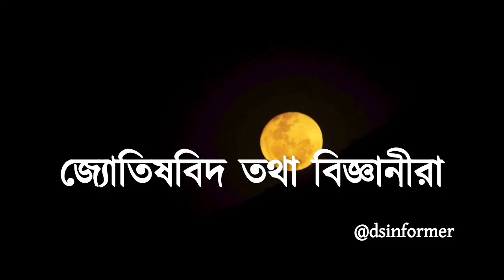surjo grohon 2023 | সূর্য গ্রহণ ২০২৩ বাংলাদেশ সময় | সূয গহন 2023 সময়সূচী বাংলাদেশ | গন্না কখন হবে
Surya Grahan 2023 মহালয়ার দ্বিতীয় সূর্য গ্রহণ সময় 14 October Solar eclipse Date & Time Mahalaya

হতে চলেছে সূর্যগ্রহণ |কোন কোন জায়গা থেকে দেখা যাবে | surya grahan 2023,14 october 2023 surjo grohon

14 October 2023 Surya Grahan || 14 October 2023 Solar Eclipse Timing || Surya Grahan 2023 Bangladesh

কাল বিগত ১৫০ বছরের মধ্যে সব থেকে বড় সূর্যগ্রহণ হতে চলেছে | 14 october 2023 surya grahan time bangla

২০২৩ সালে কয়টি চন্দ্রগ্রহণ ও সূর্য গ্রহণ হবে? || ২০২৩ সালের চন্দ্রগ্রহণ ও সূর্যগ্রহণের সময়সূচি কি?

chandra grahan,
surya grahan
সূর্য গ্রহণ ২০২৩ বাংলাদেশ সময়
চন্দ্ৰগ্ৰহণ 2023 সময়সূচী
grohon kobe 2023
surjo grohon
surjo grohon 2023 bangladesh time
Dharma Shastra official
chandra grahan surya grahan
সূর্য গ্রহণ ২০২৩
সূর্যগ্রহণ ২০২৩ বাংলাদেশ সময়
2023 saler surjo grohon
আজকে সূর্যগ্রহণ কয়টা থেকে কয়টা পর্যন্ত
আজকে কি সূর্য গ্রহণ
২০২৩ সালের সূর্য গ্রহণ
২০২৩ সালের দ্বিতীয় সূর্য গ্রহণ
চন্দ্ৰগ্ৰহণ
গন্না কখন হবে ২০২৩
চন্দ্রগ্রহণ ২০২৩
সূর্যগ্রহণ
DharmaShastraofficial
2023 chandra grahan
chondrogrohon 2023 bangladesh
সূর্য গ্রহণ
2023 surya grahan
condro gohan 2023
সূয গহন 2023
grahan kab lagega
Dharma Shastra
chandra grahan kab lagega
grahan
surjo karna
2023 grahan
সূয গহন কবে হবে
২০২৩ সালের সূর্য গ্রহণ কবে
surya grahan 2023
সূর্য গ্রহণ কখন লাগবে
2023 surya grahan kab hai
aaj surya grahan
grahan 2023
এই মাসে সূর্যগ্রহণ কবে